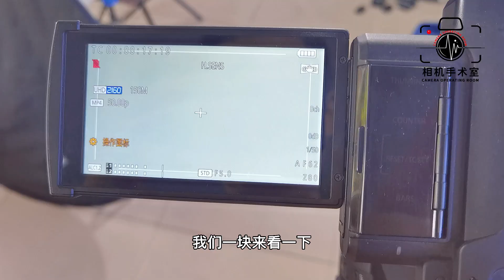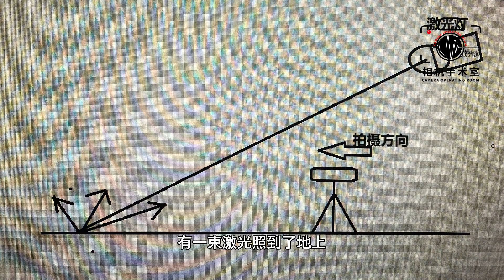相机CMOS危机 真是防不胜防